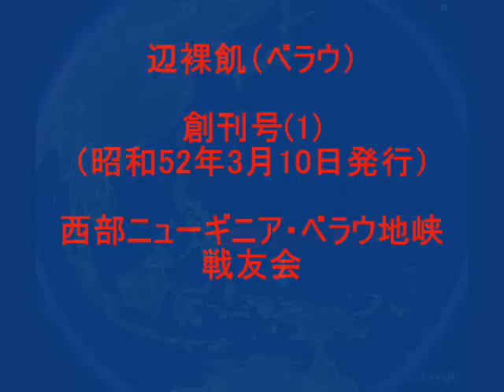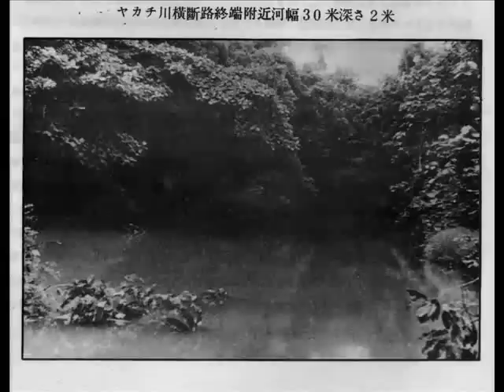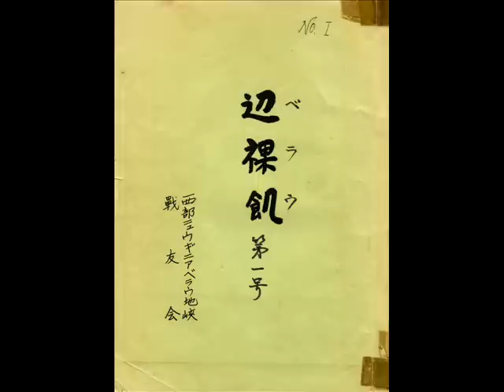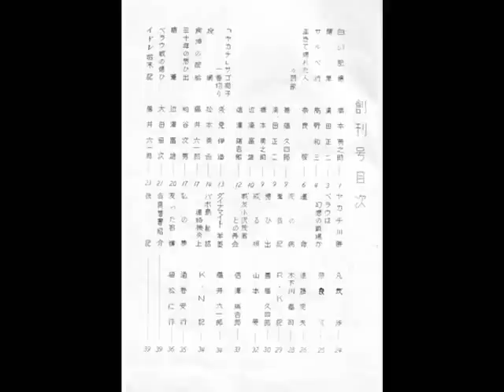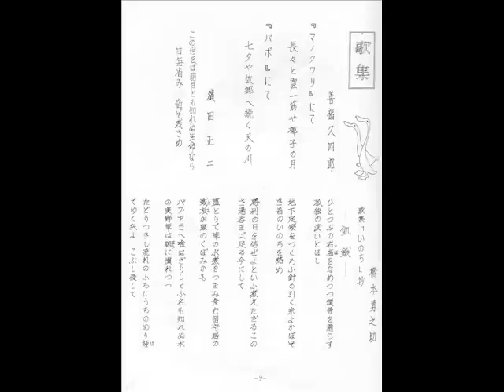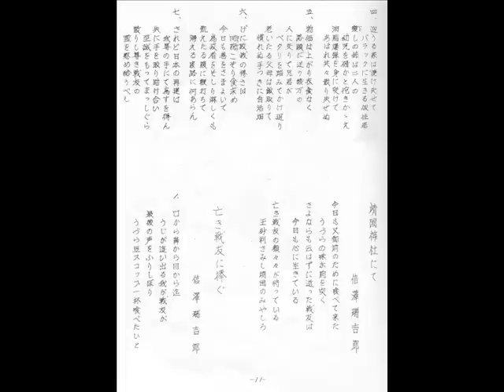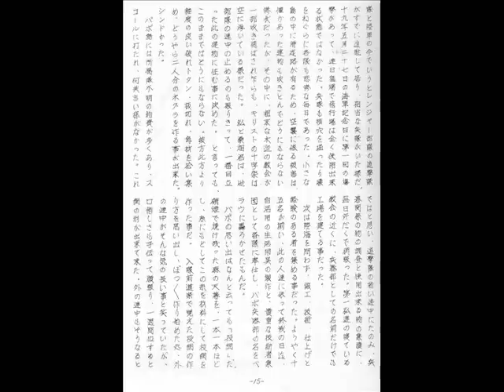西部ニューギニア・ベラウ地峡戦友会機関誌『辺裸飢』創刊号(1)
昭和19(1944)年7月、制空権・制海権を完璧に失ったニューギニア島の日本軍。ホーランジア（現ジャヤプラ）、ワクデ島、サルミそしてビアク島、ヌンホル島へ飛び石上陸で日本軍を玉砕に追い込む連合軍。ヌンホル島への敵軍上陸を機に、マノクワリ(Manokwari)に司令部を置く第2軍（豊嶋房太郎中将）は、在マノクワリの兵力のおよそ半数を南部のイドレ(Idore)へ転進させた。その数約1万2千名。

第2軍参謀長の藤塚止戈夫（ふじつかしかお）中将発案とされる、このイドレ転進作戦は、結果的に"飢餓地獄"への無意味・無慈悲な敗退行軍となった。一週間で到達できるとされた距離。しかし、実際には2～5ヶ月を要した。木の根を齧り、泥水を飲んだ将兵。容赦なく襲う悪性マラリアや熱帯性の下痢。戦わずして、1万数千もの将兵が草生す屍と化した。

連合軍は"緑の地獄"と揶揄した。深いジャングルと熱帯病を"敵"とした日本軍。次々と斃れる将兵。一方、藤塚中将は、持病の痔の手術を理由に、同地からセレベス経由ジャワ島へ、当時の状況下では"破格の"航空機を使っての脱出。残された将兵は、藤塚中将を恨みに恨んだと言われている。

マノクワリからイドレへの転進は、先ず先行部隊として、海路で幾つかの部隊が移動。次いで、第2軍司令部の中枢が、航空機（マノクワリ→ムミ）、大発（大型舟艇・ムミ→ウェンデシ）、徒歩（ウェンデシ→イドレ）で退却の道を歩んだ。そして残りの部隊は、陸路をベラウ地峡へと向かった。

あれから67年。イドレ周辺、そしてヤカチ川周辺に瞑る、約1万数千の旧日本軍将兵。あの当時から"放置"されたままの遺骸。昭和46(1976)年、厚生省は、このイドレ地区へ遺骨収集を試みた。しかしながら、過酷な自然状況に阻まれ、その目的を果たせなかった。

イドレ転進作戦に参加した経験を持つ数少ない生還者。しかし年月は、無情にも、次々とそれら生還者らの齢を閉じ続けている。今や、日本全国で「イドレ転進作戦」を語ることができる元日本兵は十名を下回る。インドネシア文化宮(GBI)は、彼らとのインタビューを急ぎ、その異常体験を動画で記録し続けている。しかし、年齢はほぼ90歳前後。昨年だけでも多くの方が明鏡境を異にした。

イドレ転進の経験者や、ベラウ湾（ビントゥニ湾）周辺部で戦時を送った体験を持つ元日本兵たちは、昭和50年代に戦友会の『ベラウ（辺裸飢）会』を結成し、機関誌『ベラウ（辺裸飢』を昭和62年(1987)まで発刊し続けた。その機関誌には、今となっては直接お話を聞くことができないが、貴重な体験談が綴られている。この度、静岡県伊豆の国市韮山に暮らす遠藤定夫氏の好意と承諾によって、その全12号の内容を動画形式で公開する機会を得た。「今は亡き戦友たちも、これを書いた当時、自らの体験を広く知らしめ、その記録をこの世に残そうと考えていた」と遠藤さん。

昭和52(1977)年3月10日、創刊号が誕生。以降毎年発行され、第12号（昭和62(1987)年8月15日）を最後に世から消えた戦友会誌『辺裸飢（ベラウ）』。今、ここに一挙公開する。